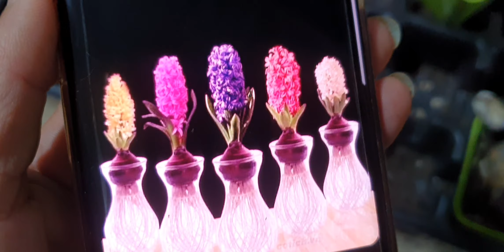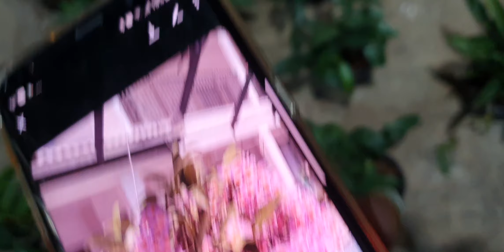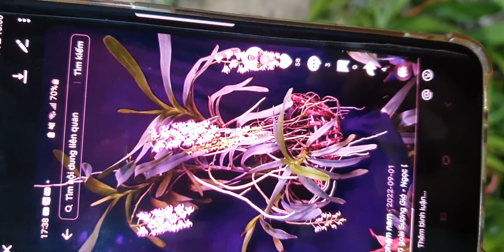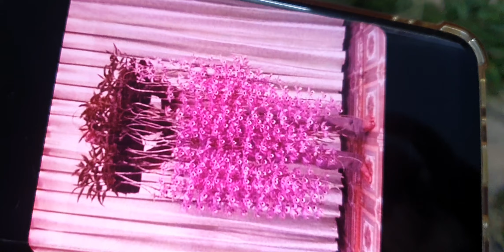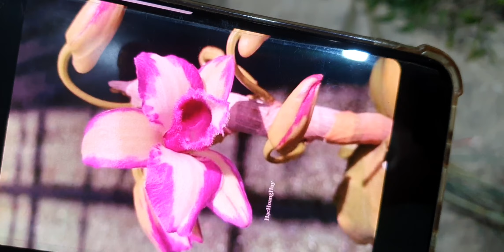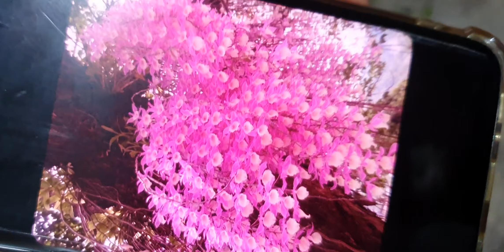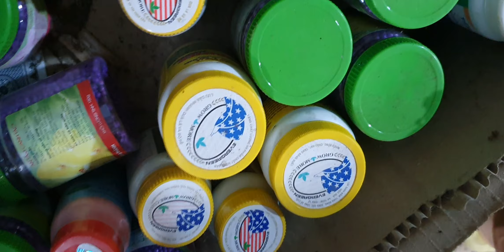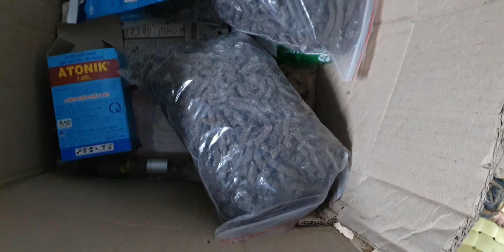ĐẸP RẺ SẬP SÀNTỐI 16/11.CATLEYA ,CỬUBẢOTIÊN, KIM ĐIỆP,KIỀU TÍM,THANH ĐẠM, KÈN(0849490188/0396164604